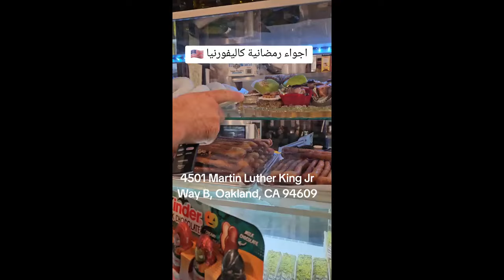أجواء رمضانية في أمريكا مع الجالية الجزائرية(مدينة كليفورنيا)🇩🇿🇺🇸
جزائري في أمريكا

عرب أمريكا
لقمان ديزاد#algeria algeria🇩🇿 dz algerienne🇩🇿 algerien alger haraga_dz_z haraga_maroc_2021🇩🇪🇪🇸🇪🇸 tunisia oran canada_life🇨🇦
Lokmane dz moe khamis  jad manon
Rafik chaoui
Djawed vlog
Raid vlog
Malik Germany
Tiktok dz
Tiktok الجزائر
جزائري في الغربة
الجالية الجزائرية
مغربي في أمريكا
الزواج في أوروبا
Yacine Mouloudi
Raid vlog
Oussama dz vlog
# حراقة
# فرنسا
سرقة في الجزائر
tiktok dz
maroc
haraga
haraga dz
La3ziz dz